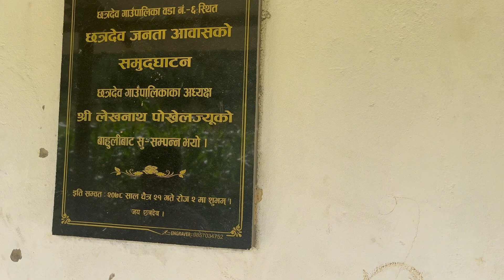छत्रदेवद्वारा निर्मित भूमिहीन जनताका निम्ति नमुना बस्ती || सोलार, बिजुली, खानेपानी, सबैको व्यवस्था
Namuna basti
Arghakhachi district
Chhatradev gaupalika
Chhatradev Rural Municipality
Sukumbasi